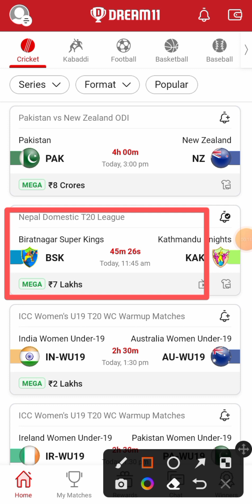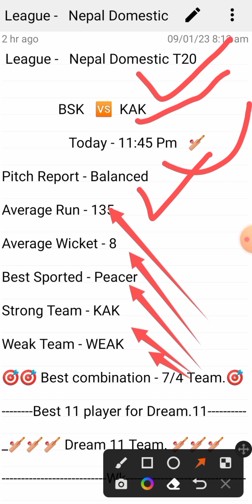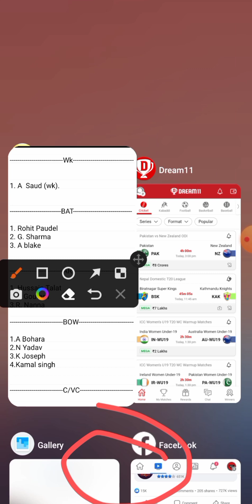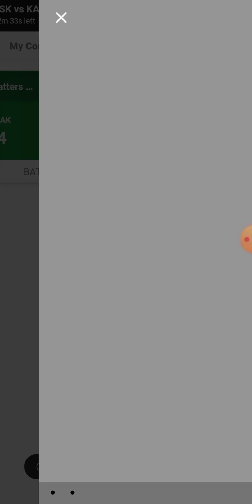BSK vs KAK Dream11 Prediction: Fantasy Cricket Tips, Today's Playing 11 and Pitch Report for Nepal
BSK vs KAK Dream11 Prediction: Fantasy Cricket Tips, Today's Playing 11 and Pitch Report for Nepal T20 League, Eliminator